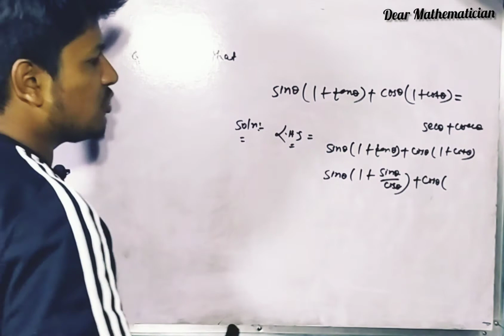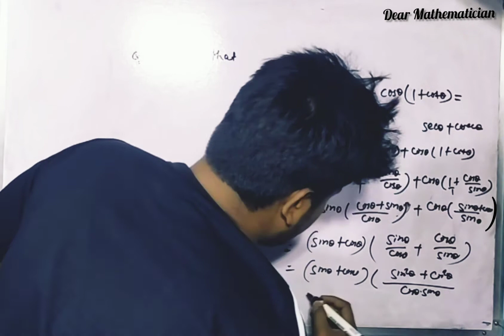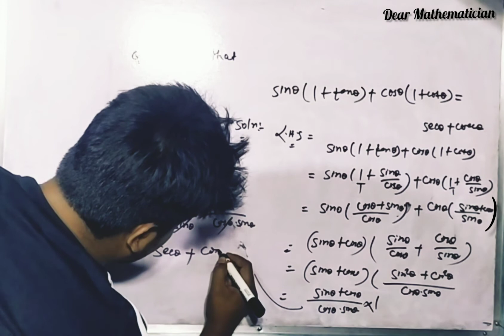show that sinѲ(1+tan Ѳ)+cos Ѳ(1+cot Ѳ)=secѲ + cosecѲ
prove that sin theta(1+tan theta)+cos theta(1+cot theta)